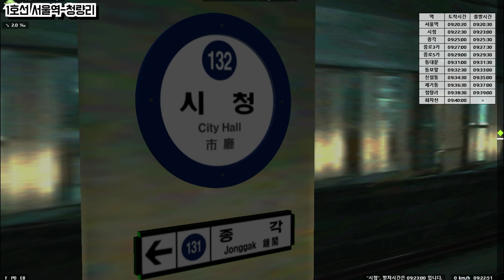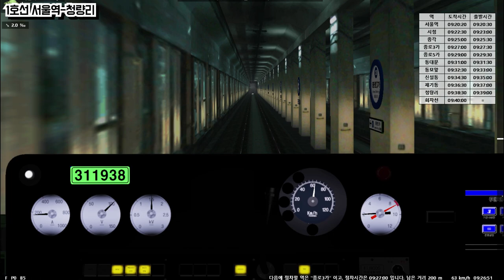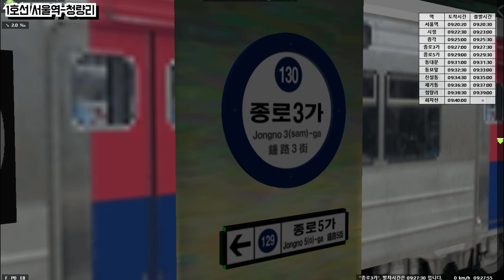[BVE5] 수도권 지하철 1호선 서울역 - 청량리 운행영상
TSL팀에서 제작한 1호선 종로선 구간 노선입니다.
고퀄노선이기에 이번에도 재밌게 플레이했습니다 :)
안내방송 안나오는게 아쉽네요..

🖥️ MY PC
▶ CPU : Intel(R) Core(TM) i7-8700 CPU @ 3.20GHz
▶ GPU : NVIDIA GeForce GTX 1060
▶ RAM : 16GB